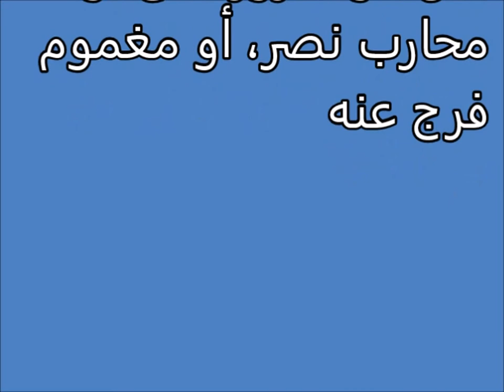تفسير احلام رؤية الاضحية Tafsir ahlam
تفسير,
ابن سيرين,
تفسير احلام ابن سيرين,
تفسير حلم,
تفسير الاحلام للامام الصادق,
مفسر الاحلام,